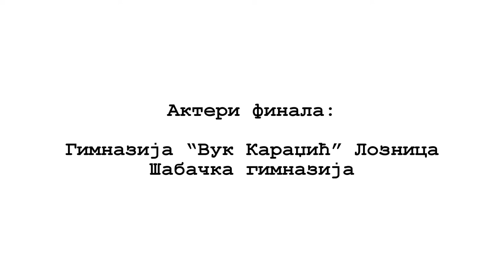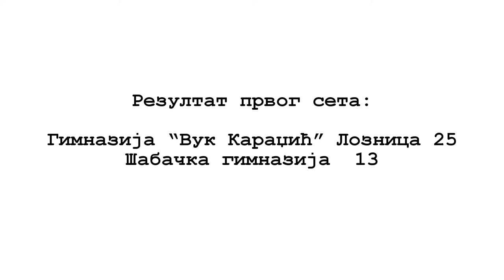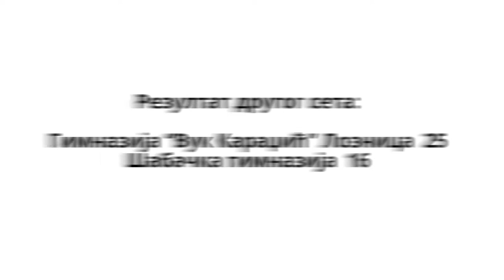Финале Окружног првенства у категорији омладинаца - Мали Зворник, 23.02.2017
Финале ученика средњих школа између Гимназије “Вук Караџић” Лозница и Шабачке гимназије, завршено је резултатом 2:0, по сетовима 25:13 и 25:16, у корист момака из Лознице. Иначе, првенство је организовано у сали ОШ "Бранко Радичевић" у Малом Зворнику.